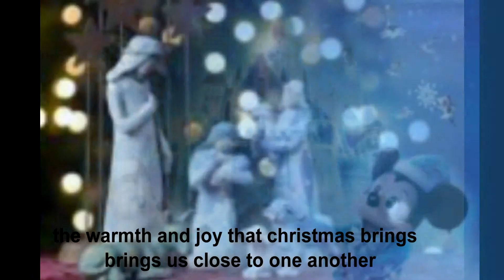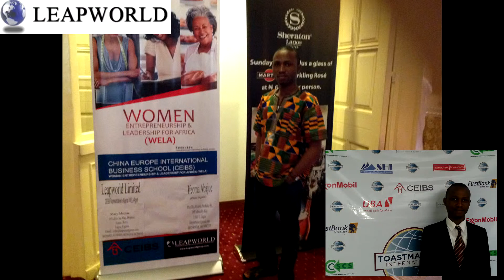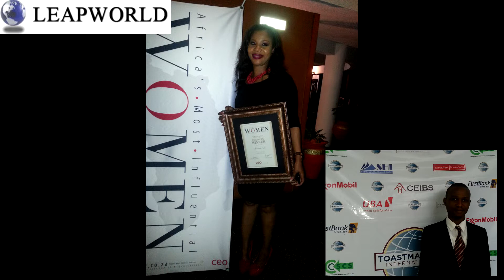Leapworld: 2014 Christmas Song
Leapworld Limited Christmas Song Video for the year 2014